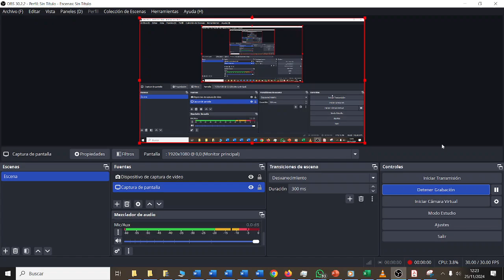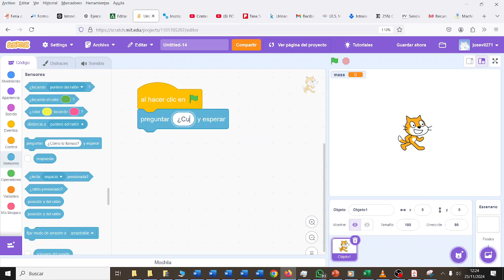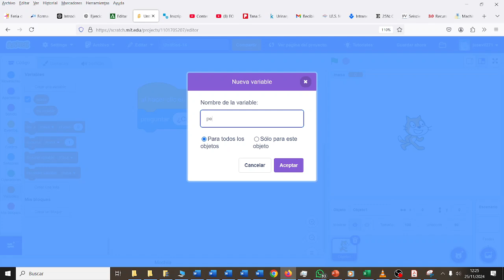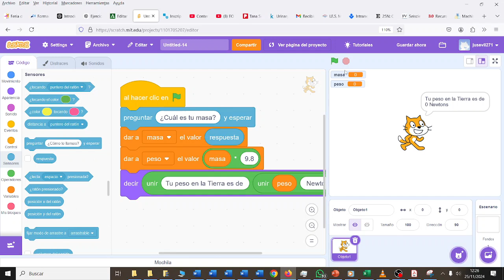Cálculo del peso a partir de la masa Scratch CYR 1ESO TIC ESO Bachillerato IES Monterroso